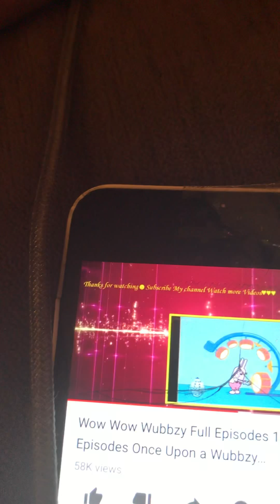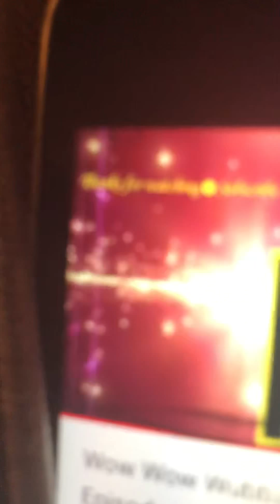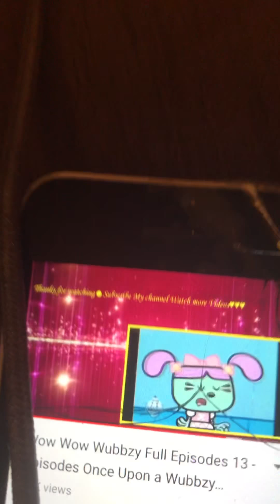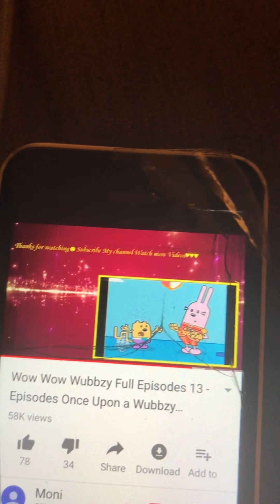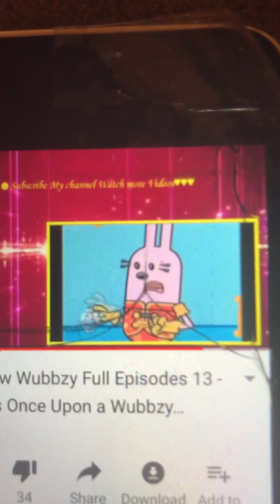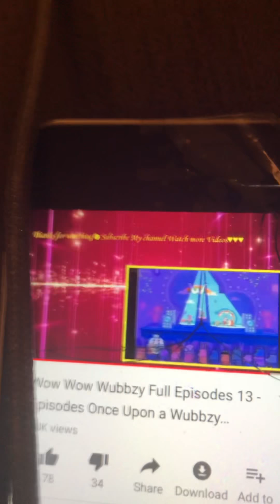February 17, 2018